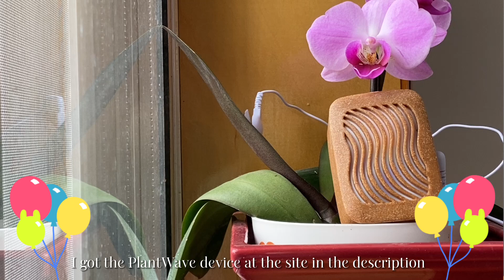PlantWave phalaenopsis orchid music 432 hz frequency meditation relaxation